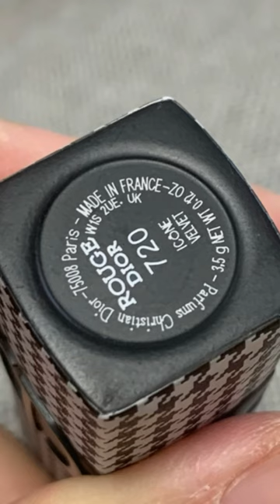Laifu & French lipstick#cutecat